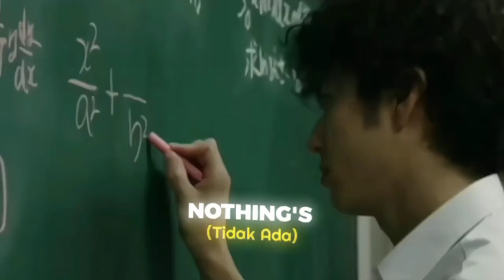🥀Murayama Sad Story | ✨King of Oya Kou Murayama-desu~ | (Slowmo) Story wa HiGH&LOW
Murayama Fall in Love wkwk
([SLOWMO])

 and PIECE

I am not the owner of this song because the copyright remains with the original owner.